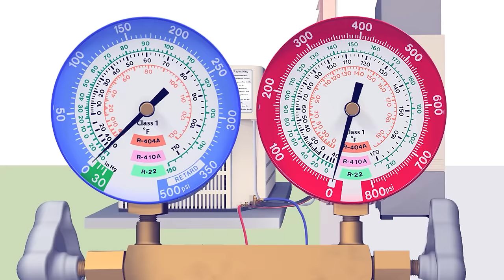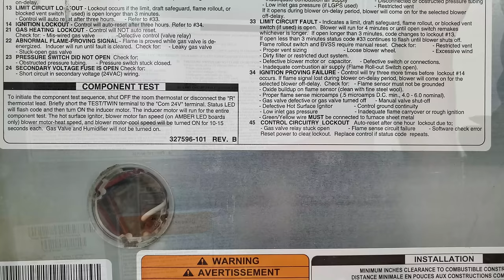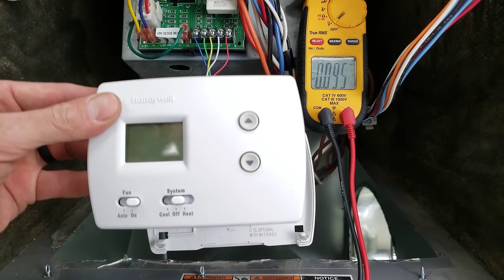Furnace BLOWER FAN Motor WON'T SHUT OFF! 6 Reasons Why the FAN KEEPS RUNNING!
In this HVAC Training Video, I Show 6 Reasons Why the Furnace Blower Fan Keeps Running and Blowing Cold Air! Troubleshooting is Performed to Show How to Figure Out The Problem! Supervision is needed by a licensed HVACR Tech while performing tasks as Experience and Apprenticeship garners Wisdom and Safety.

ECM Fan, Genteq Pro Tool
UEI DL479 Multimeter With Temp Sensor
Alligator Jumpers